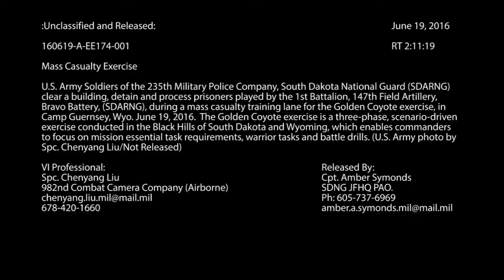160619-A-EE174-001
U.S. Army Soldiers of the 235th Military Police Company, South Dakota Army National Guard, clear a building and detain opposing forces during a mass casualty training lane for the Golden Coyote exercise, Camp Guernsey, Wyo., June 19, 2016. The Golden Coyote exercise is a three-phase, scenario-driven exercise conducted in the Black Hills of South Dakota and Wyoming, which enables commanders to focus on mission essential task requirements, warrior tasks and battle drills. (U.S. Army photo by Spc. Chenyang Liu/Released) [779R8KE_YNY3KJP0R_fc.mov]